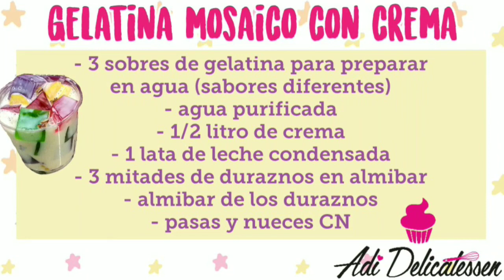GELATINA MOSAICO CON CREMA ¡Ideal para venta!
Mi INSTAGRAM: adi_delicatessen

No olvides mandar tu captura de que ya estás siguiendo mi canal para acceder al GRUPO OFICIAL DE ADI DELICATESSEN